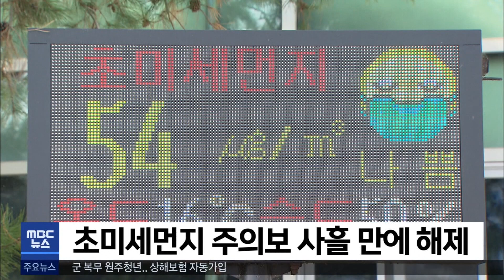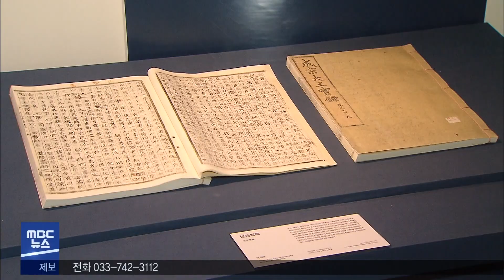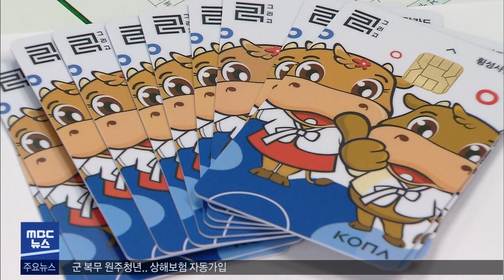2023. 1. 9 5NEWS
- 초미세먼지 주의보 사흘만에 해제
- 원주에서 중국발 입국자 31명 중 6명 양성
- 3주째 주간 확진자 감소.. 하루 확진자도 줄어
- 김 지사, "조선왕조실록 평창 환수, 준비 철저"
- 횡성사랑카드 캐시백 지급한도 변경
- 영월군, 설 명절 앞두고 로컬푸드 할인 행사
- 군 복무 중인 원주 청년에게 상해보험 지원